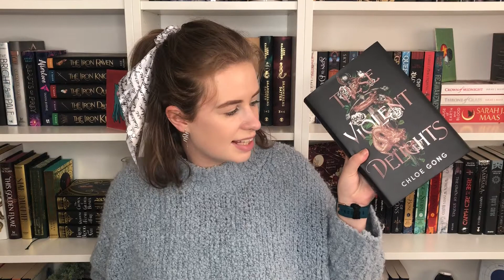20 Questions Reading Tag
Hiiya my lovelies

Just a long rather chatty video about bookish stuff